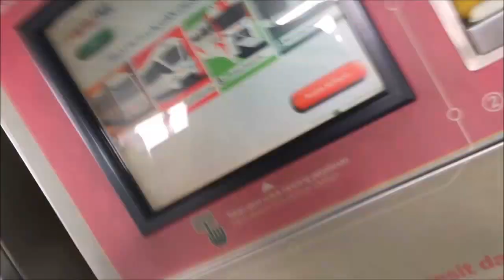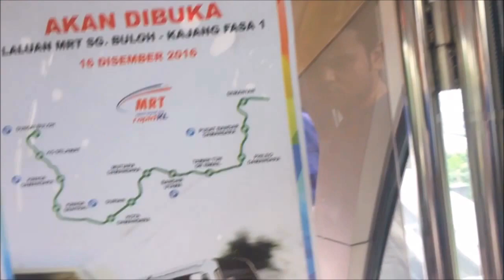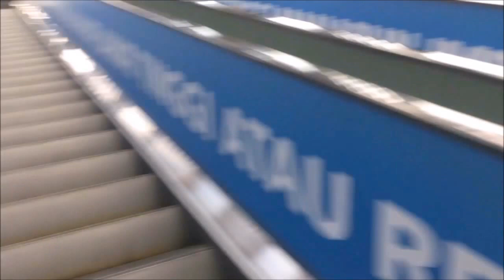Visiting Little India/Kuala Lumpur Located NEar KL Sentral HIndi Indian